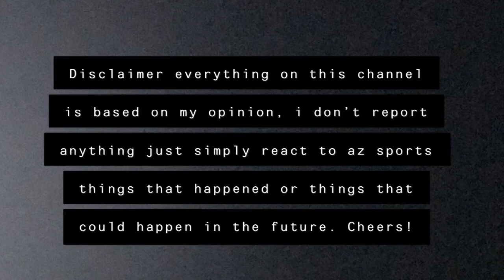Madden give away!!! Who is the lucky one 🤔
Doing a madden giveaway to get to our goal of 1000 subscribers by the end of the year. Rules you need to live in the Phoenix area and we need to hit 800 so the giveaway can go through this will be going on for 2 weeks! Madden20 MaddenGiveAway! WhoIsGoingToWin?